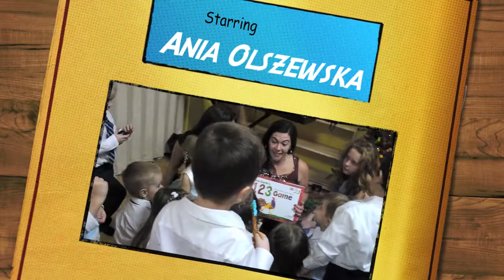Kidz Village Xmas Show